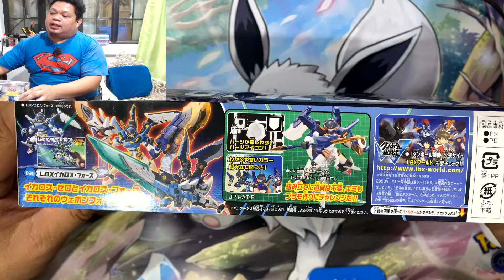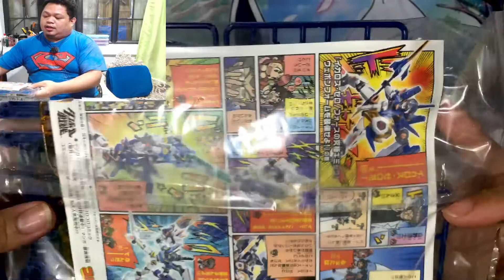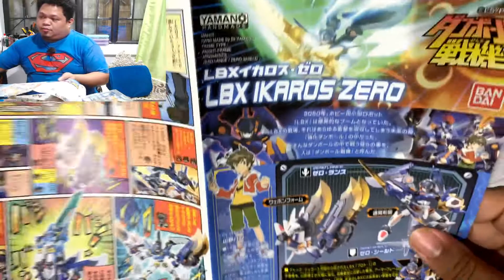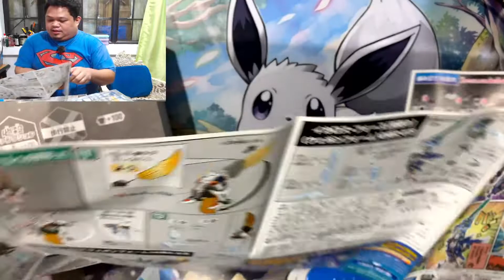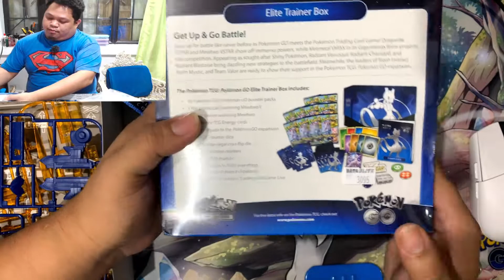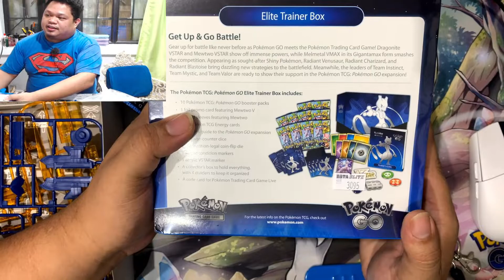Checking out LBX Ikaros Zero Bandai from ToyTown Market Marlet at 400 PHP